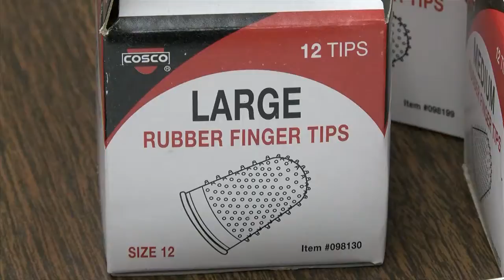La Crosse wards participate in post-election audit